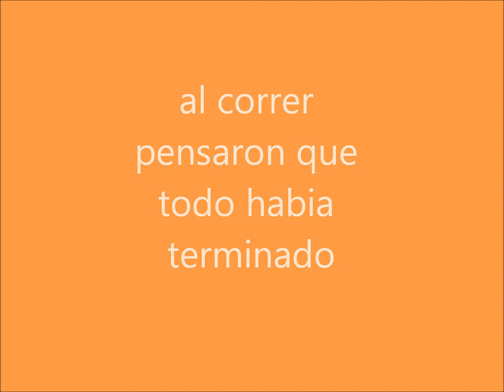una pequeña aventura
una aventura de peluches